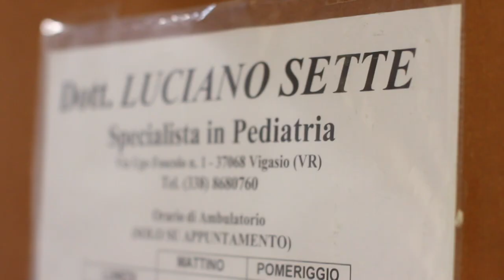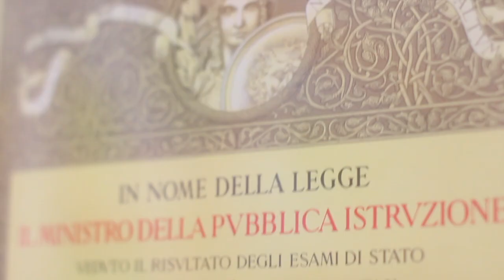Luciano Sette Racconta Cosa Significa Fare il Pediatra